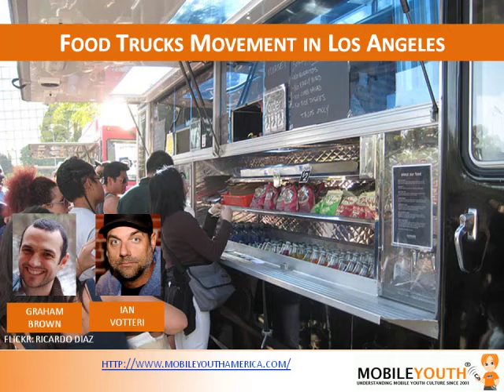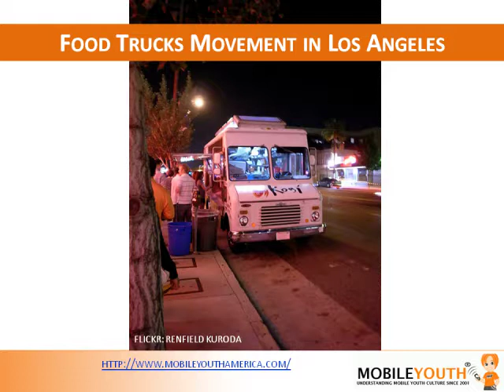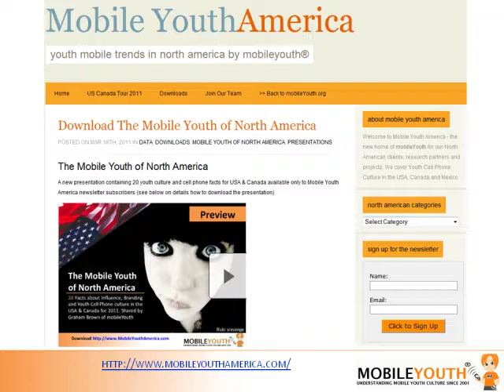mobileYouth TV #18: The Food Truck Movement in Los Angeles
Graham Brown interviews Ian Votteri on the beginnings of the Food Truck Movement in Los Angeles. Find out how Kogi started food trucks in the West End of LA and made it big.